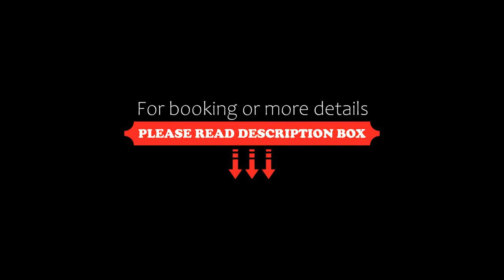Residence Segattini, Riva del Garda, Italy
About Property:
Residence Segattini offers a garden with free BBQ and a summer swimming pool. It features a tennis court and a poolside snack bar. It is set on the road that connects Varone to Riva Del Garda.
The apartments are simply furnished yet comfortable with a view of the surrounding mountains or countryside. Each one includes a dining area with TV and a kitchenette with kettle and microwave.
The swimming pool is open from Easter until late September and is surrounded by sun loungers,...
Property Type: Hotel
Address: Via Venezia 61, 38066 Riva del Garda, Italy
Searching For
1. Residence Segattini - Riva del Garda - Italy
2. Residence Segattini - Riva del Garda - Italy Address
3. Residence Segattini - Riva del Garda - Italy Rooms
4. Residence Segattini - Riva del Garda - Italy Amenities
5. Residence Segattini - Riva del Garda - Italy Offers and Deals
Audio Credit:
Track Title: Reasons To Hope
Artist: Reed Mathis